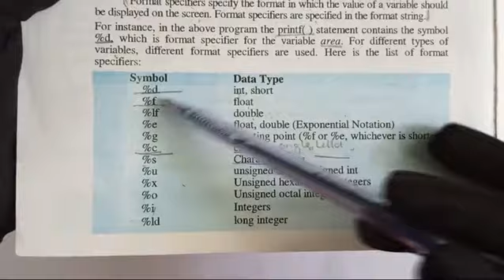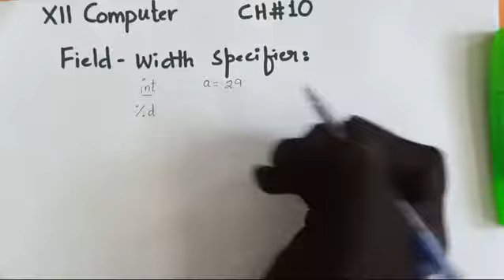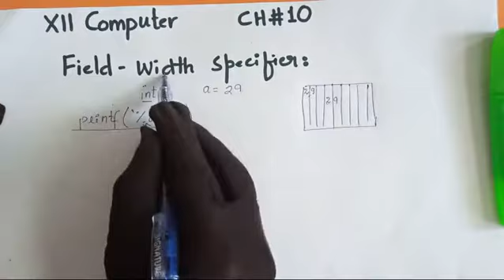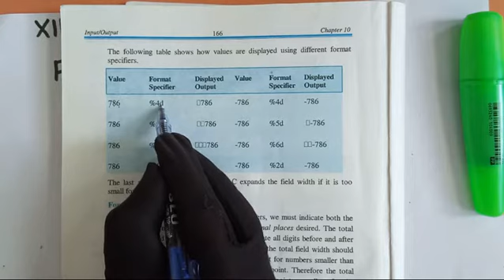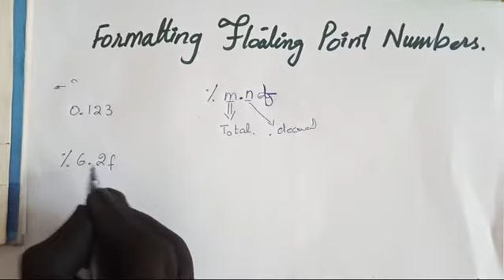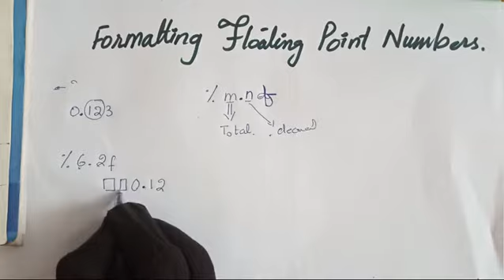XII COMPUTER LECTURE 22 CH 10 TOPIC FIELD WIDTH SPECIFIER